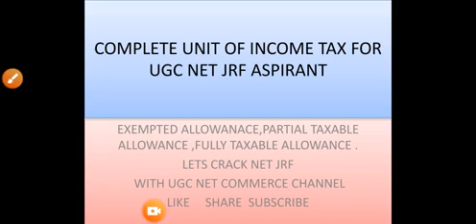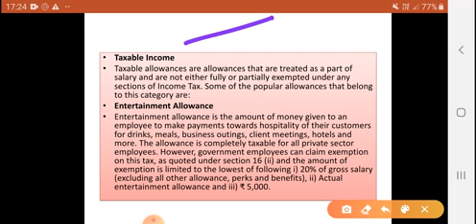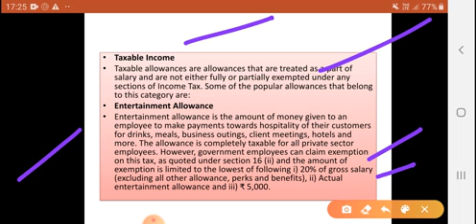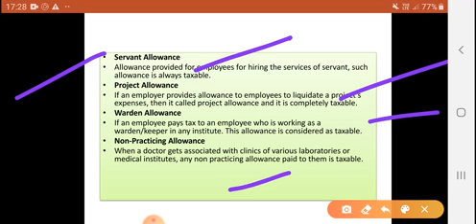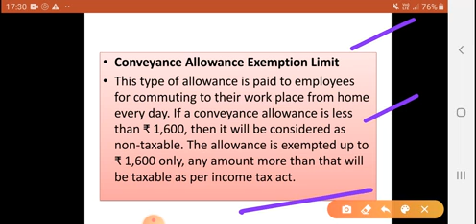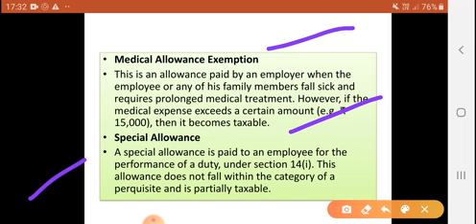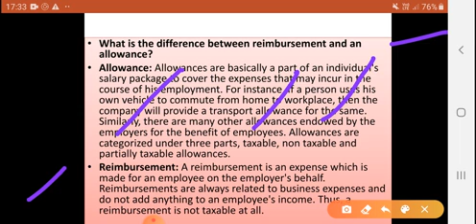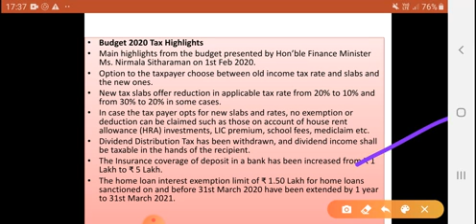Exempted allowances and 2020 budget highlights 👉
Income tax unit useful for bcom, ca net jrf aspirant